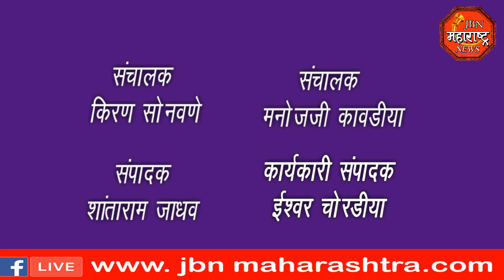jbn maharashtra news jalgaon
jbn maharashtra news jalgaon   मा.मंत्री आ.गिरीश महाजन आणि मा.खा.ईश्वरलाल जैन यांच्या सहकार पॅनल चा विजय झाल्याने जल्लोष